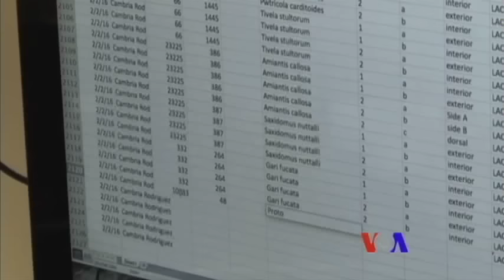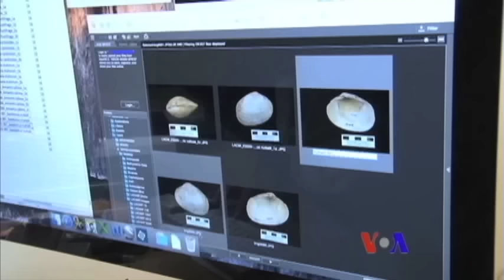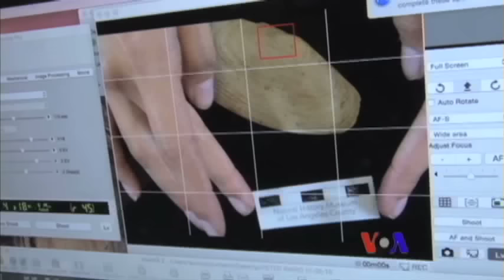美國專訊 634 (2016年6月26日)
雖然女性佔全球總勞動人口的一半，但是與科技有關的領域，女性只佔四分之一。在美國印地安那州一個高中希望改變這種情況﹐他們派出全女班參加機械人比賽。此外﹐雖然“對戰類網絡遊戲”依然是一項男性為主的運動，但是越來越多女性參與。最後﹐美國和其他國家的很多博物館的化石收藏還未能夠容易地在網上找尋﹐很多標本被遺留。有關方面正在努力改變這個情況。